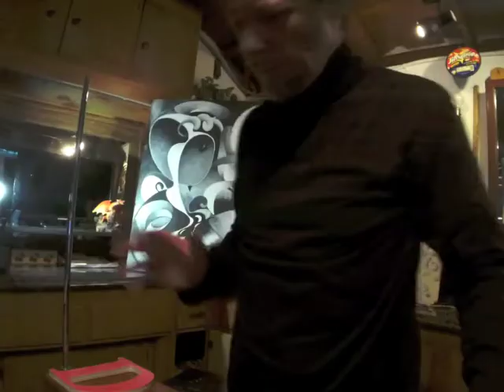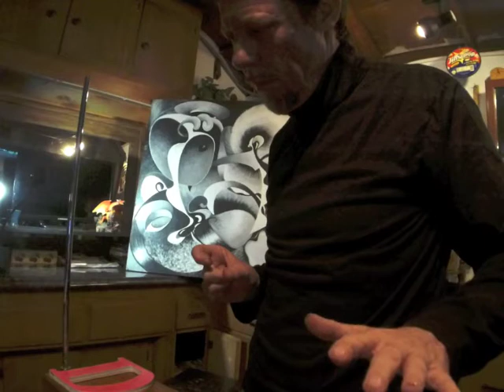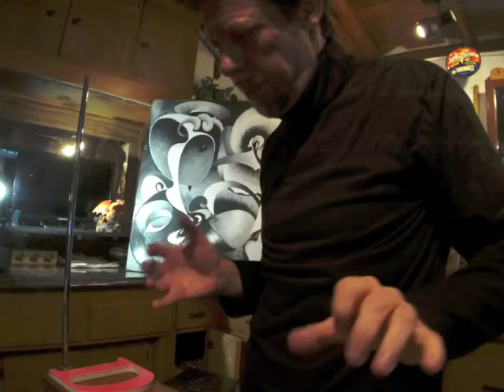Midnight Theremin Music / DAL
Theremin music written and preformed by David A. Lucas.
A DAL Sound Project 2020.